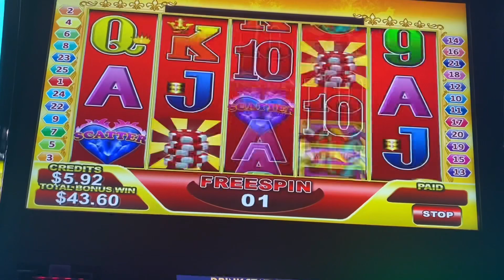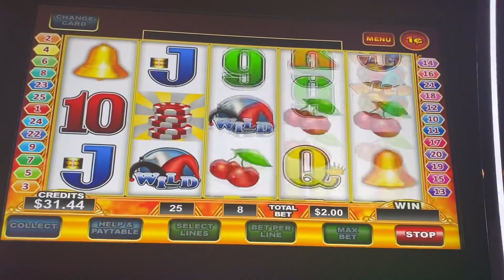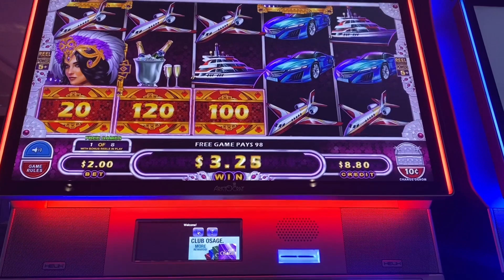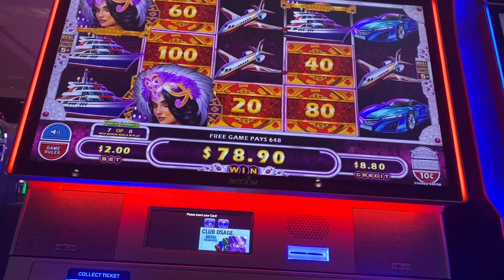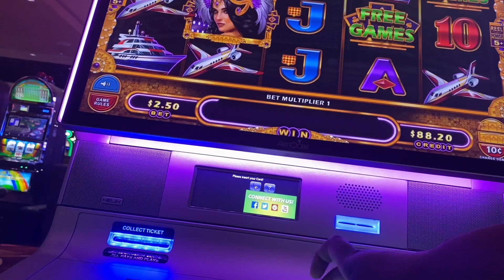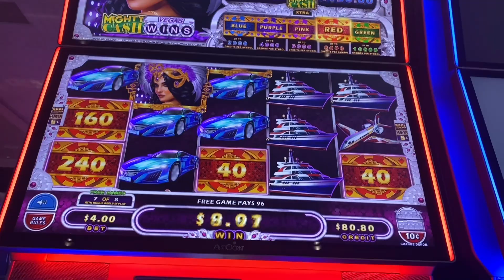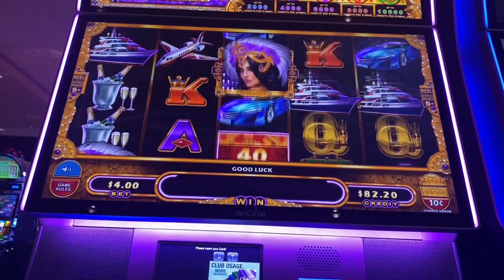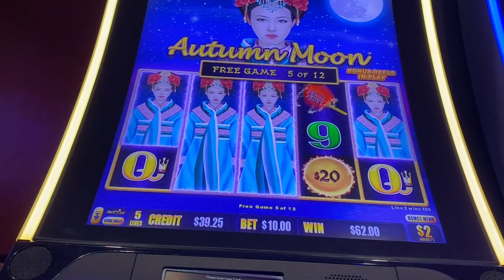Autumn Moon she’s just my favorite | Various slot play | Oklahoma casinos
I’m also on Facebook and Instagram